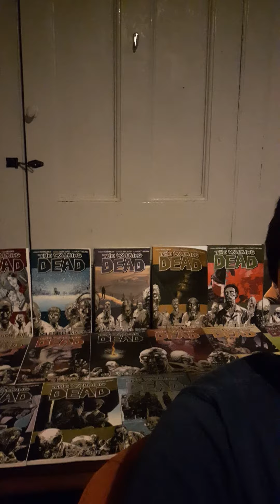Urgent News!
Hey guys, it's WalkingMed. Today I am going to be telling you that I won't be doing another video until Saturday or Sunday because I have to go away somewhere. When I get back I will be doing lots of videos. I will probably still be active with you while I am away.